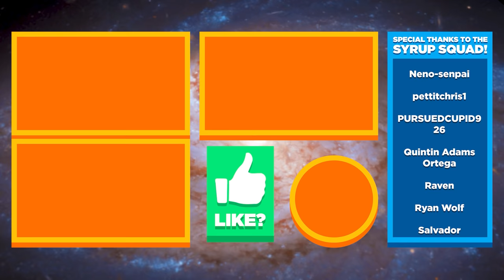🩺 ESCAPE THE SURGEON, BARNARDSHIRE HOSPITAL, PIRANHA LEVEL 3! - I Am Fish Ep.8 (Gameplay Let's Play)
I Am Fish gameplay / let’s play / playthrough with Waffle! I Am Fish is zany physics-based adventure game that's a little fishy...

▶︎ Play I Am Fish on Xbox One / Xbox One S / Xbox One X / Xbox Series S / Xbox Series X here